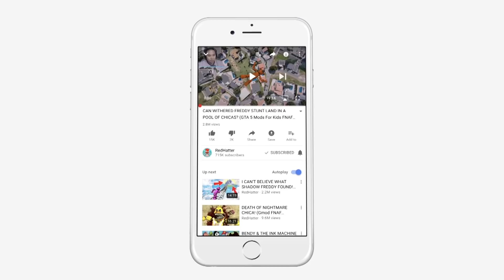HELLO NEIGHBOR STEALS WITHERED FREDDY'S HOUSE! (GTA 5 Mods FNAF RedHatter)